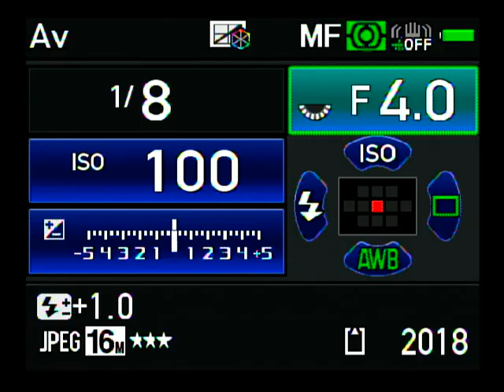구도 미세 조정 자동 수평보정